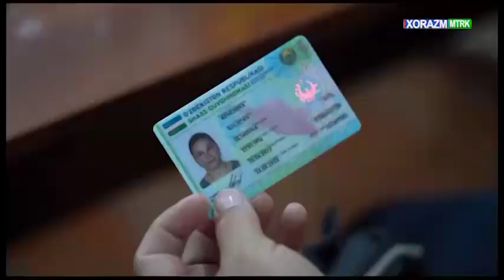"Jinoyat va adolat" ko‘rsatuvi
©️ “Xorazm MTRK” telekanali